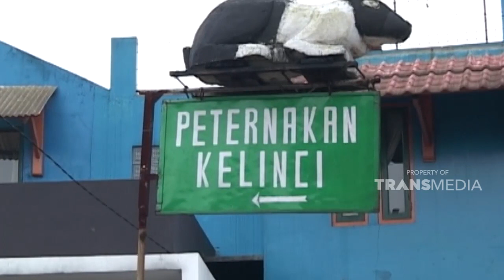Cara jitu memilih dan memelihara kelinci | JELANG SIANG